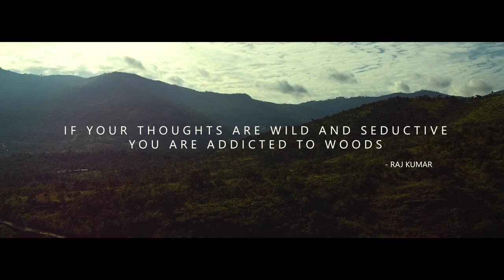Spice Valley Camp Kodaikanal - Trek - Tent Stay - Tree House - Private waterfall - W2TJ TRAILER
Spice Valley Camp Kodaikanal

Travel - Food - Life